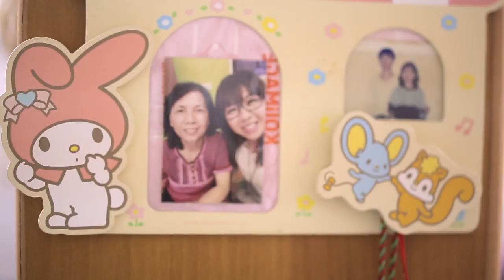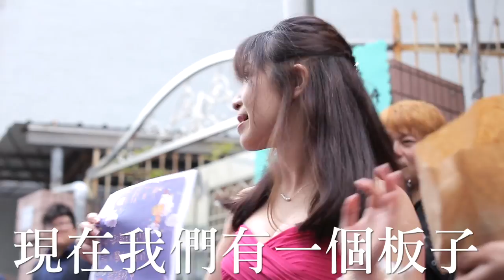【婚禮快播快剪 WEDDING SDE】大舜＋郁庭 「小原婚宴會館」專業婚禮紀錄 / 婚禮紀錄唯一推薦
KAMERA Film Studio服務：
電視廣告/微電影製作/工商簡介/形象短­­­片/空拍素材/各類後期製作委託/婚禮紀錄/當天快播快剪SDE/愛情故事/婚紗側拍/活動紀錄/歌手MV/